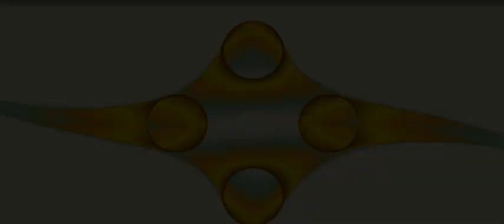Fandango by Lubomir Kavaldjiev (2023)